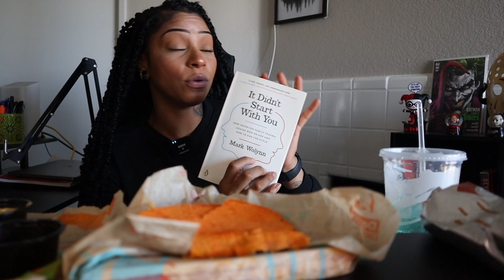Taco bell mukbang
Direct Link To Socials
hoo.be/itstaytaybaybee